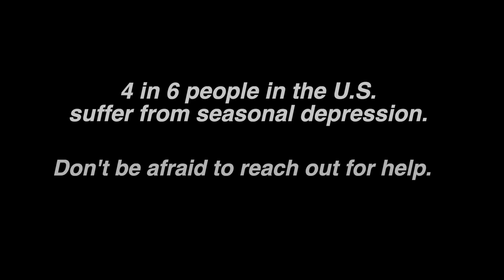CNS Morning Show 11 28 22